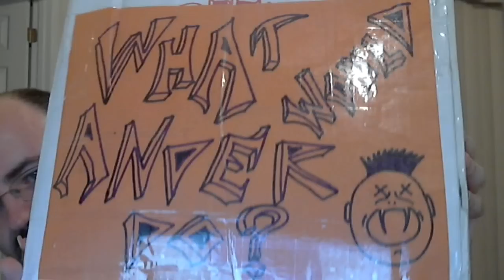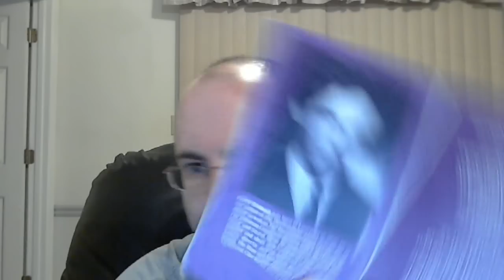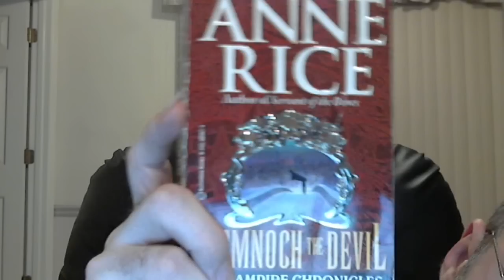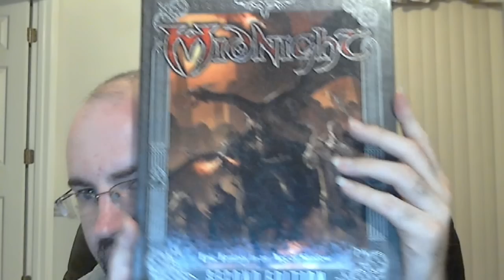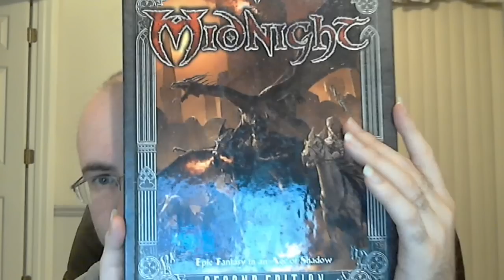Unboxing from Samwise7RPG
An unboxing from Samwise.  Unfortunately this is the 2nd time I had to record this video, damn software, so let's all pretend I'm opening the box.